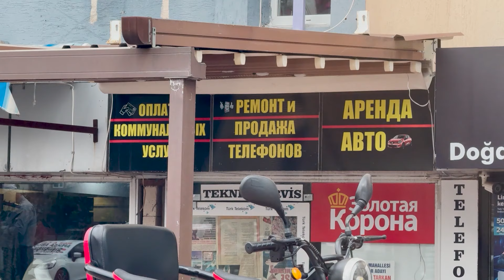Сколько стоит квартира в Анталии? За что такие деньги?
Сколько стоит квартира в Анталии? На этот вопрос сложно дать однозначный и конкретный ответ.

Многое зависит от района и качества жилья. При чём в одном районе цены на квартиры могут отличаться вдвое.

Будучи в Анталии я познакомился в Рустамом. У него своё агентство недвижимости. Рустам любезно согласился показать несколько интересных апартаментов в двух районах Анталии. Мы поговорили о планировках, типов ремонта, о ценах на жильё. А ещё я выяснил, что в Турции нет такого понятия как "серый ключ".

Думаю видео будет интересно широкому кругу зрителей и полезно тем, кто задумается о покупке квартиры в Турции и в частности в Анталии.